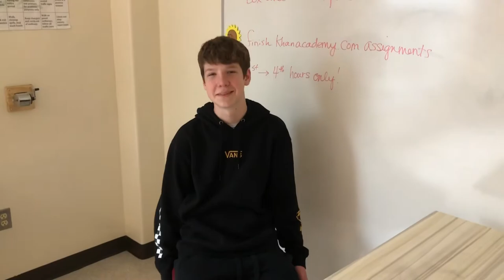School Vlog #2 (May 24th)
it was quick video i put together.